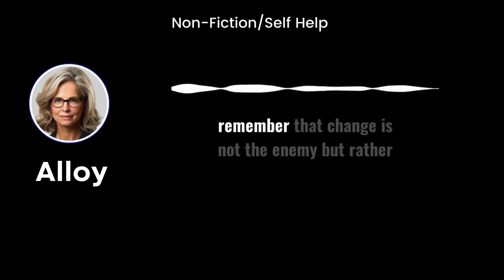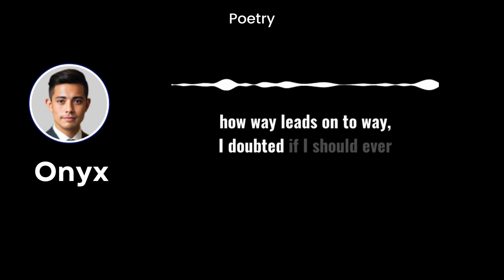New LLM Voices: Our Most Context Aware Voices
We're thrilled to unveil the next game-changer in AI text-to-speech technology – NaturalReader's Multi-lingual AI Voices powered by Large Language Models (LLM). Now available on our Personal Product.

Large Language Models are the same technology that is used by ChatGPT. These LLM voices are truly the first of their kind and the most intelligent, dynamic and natural-sounding voices on the market today.

These AI voices are powered by large language-based models are context aware. Which means they have the remarkable ability to grasp the context of the content they narrate. The following video is an excellent illustration of how our new AI voices can dynamically adapt their tone.